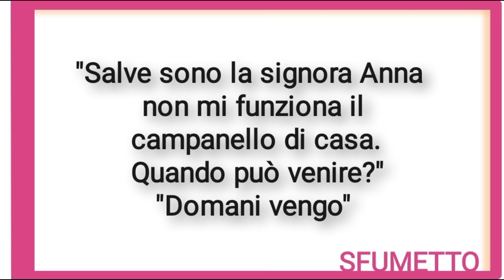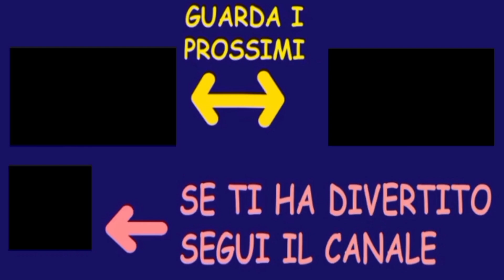barzelletta divertente della signora e l'elettricista